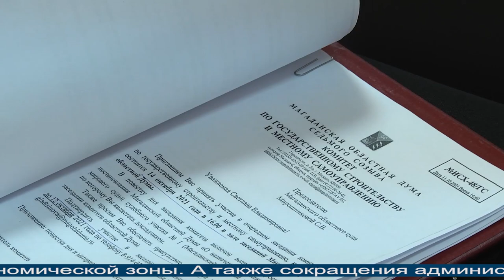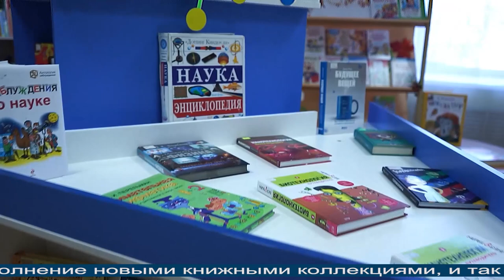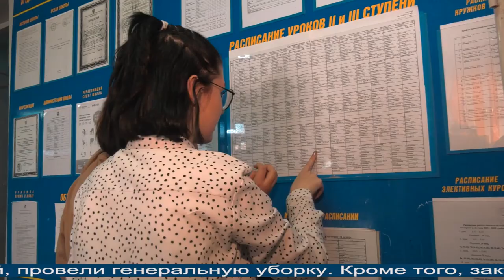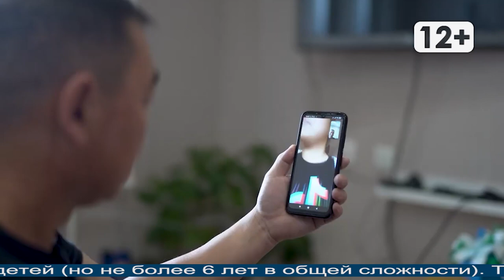Магаданское время от 15.10.2021